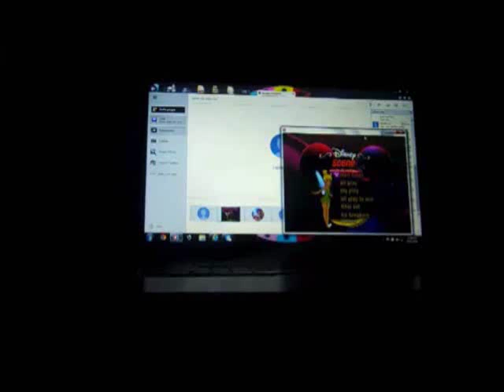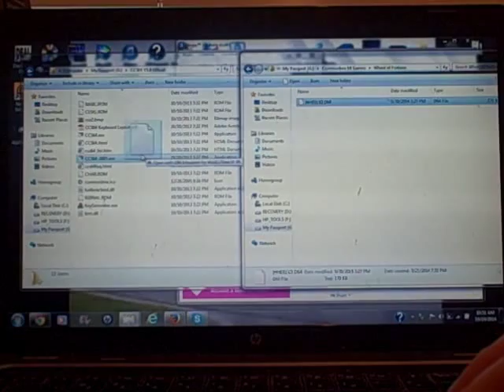Commodore 64 Wheel of Fortune ORIGINAL RUN Game #1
Here is a fresh attempt at Wheel of Fortune for the Commodore 64. Will I be able to start a run for this game? Watch to find out, and enjoy!